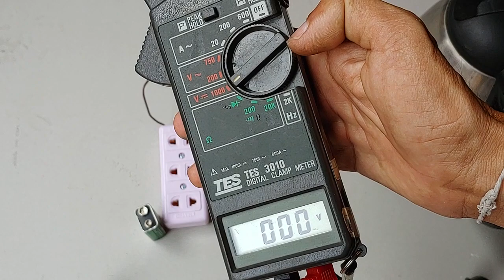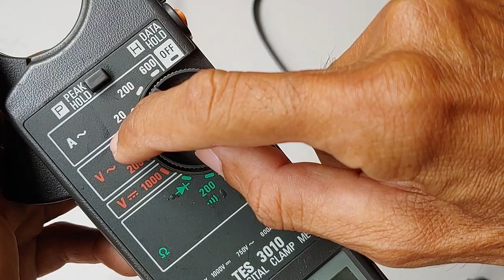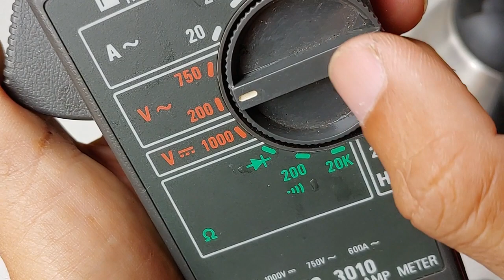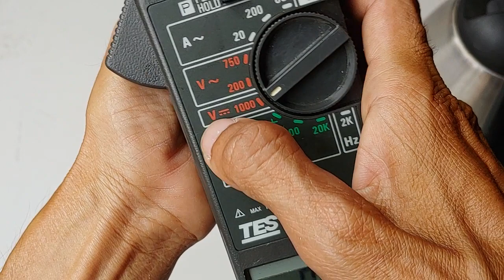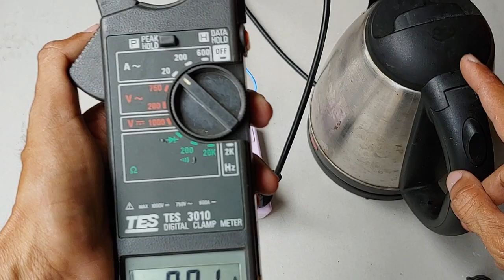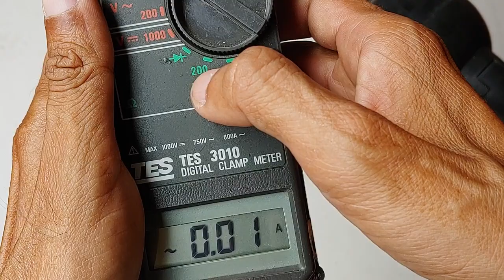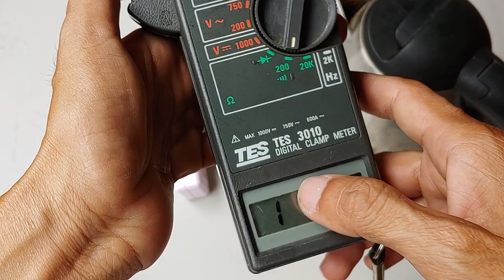របៀបប្រើអ៊ូមម៉ែត្រឌីជីថលងាយៗ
សូមស្វាគមន៍មកកាន់ពិភពនៃចំណេះដឹងប្លែក!
យើងខ្ញុំសូមអរគុណចំពោះការគាំទ្រ និងសូមអធ្យាស្រ័យចំពោះកំហុសឆ្គងផងដែរ។